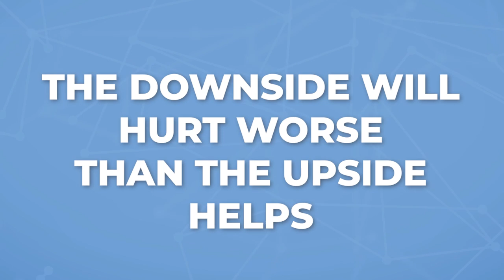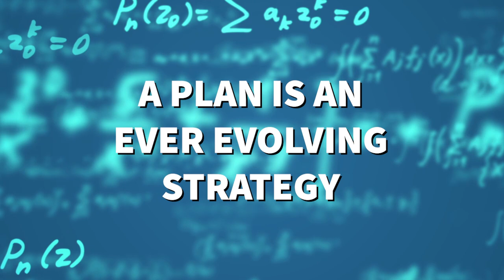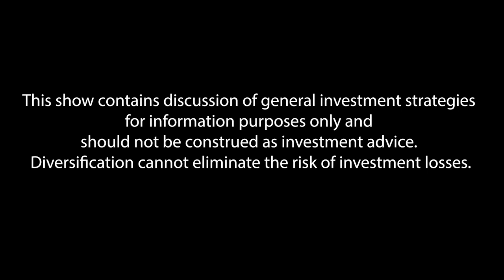Unsure, Confident or Certain: Retirement Planning Next Steps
In today’s episode, we’re going to focus on the three categories that many clients fall into when starting their retirement planning journey: The unsure, the confident, and the certain. Whether you have no idea if you can retire or if you’re positive that you have sufficient funds to retire, we’ll cover some critical areas of retirement planning that you need to pay attention to.

Join us as we talk about determining your retirement vision, understanding your spending, finding a reasonable rate of return, and much more. By diving into these categories, we aim to provide you with a clearer understanding of your financial standing and pinpoint some areas that may require additional attention.

0:00 - Intro
1:10 – The “I have no idea if I can retire” client
5:24 – The “I think I have enough money” client
7:25 – What is a reasonable rate of return?
11:33 – The “I know I have enough money to retire” client